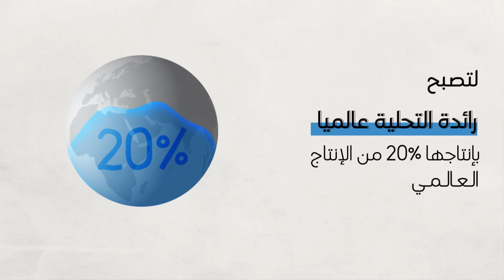تاريخ من الإنجازات القياسية محليا وعالميا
قبل أكثر من 100 عام بدأت صناعة تحلية الماء في المملكة العربية السعودية وفي 1974 أٌنشئت المؤسسة العامة لتحلية المياه المالحة لتتولى إنشاء المحطات وإيصال المياه لمختلف المناطق... ومنذ حينها, تستمر الإنجازات